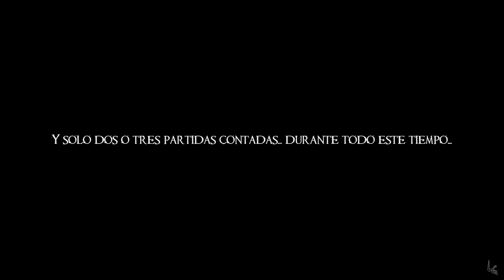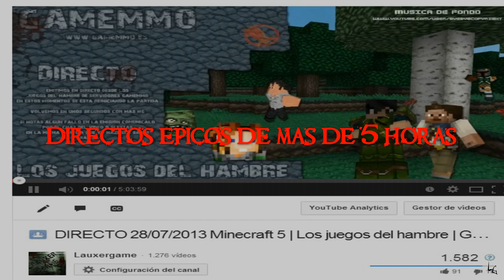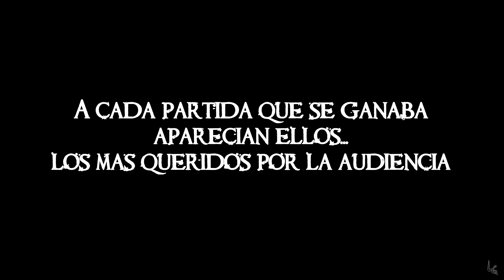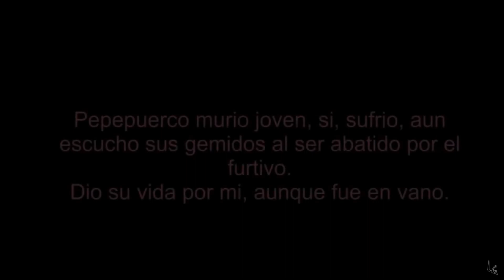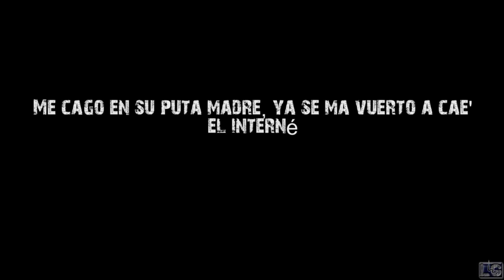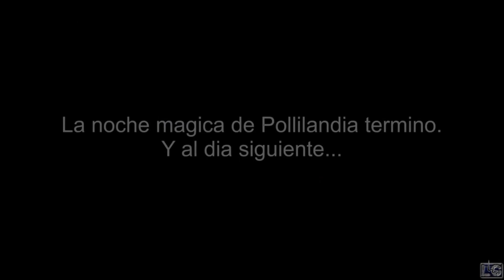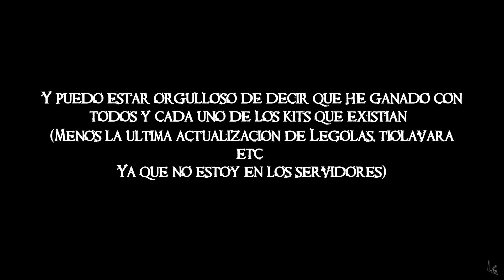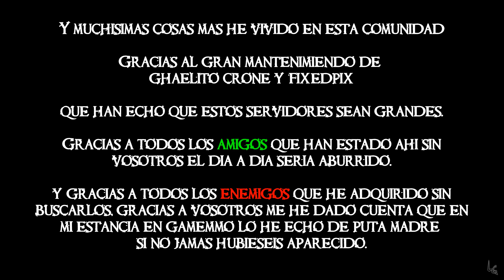Minecraft | Los Juegos del Hambre | Mi paso por GAMEMMO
-Creador: MaNu-MC (Lauxer - Lauxergame)
-Producida por: Desterrados GamePlay
-Juegos: Minecraft
-Los Juegos del Hambre
-Mi paso por GAMEMMO
-Servidores para jugar NO-PREMMIUM
IP 1: HG1.matacubos.es
IP 2: EU1.matacubos.es
Peticiones:
1-Si vais a poner mensajes para insultar o pelearse os lo ahorrais.
2-No hacer copias de este video sin el permiso del autor.
3-Disfrutad del video.